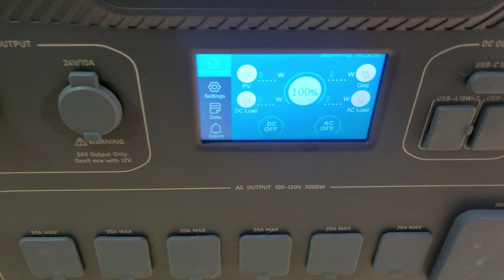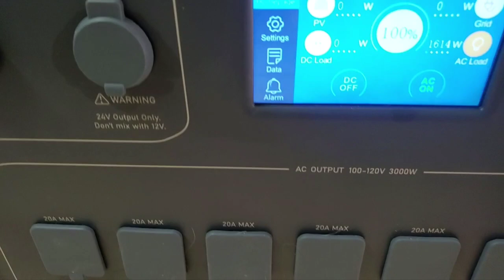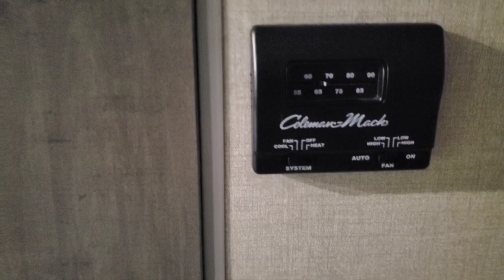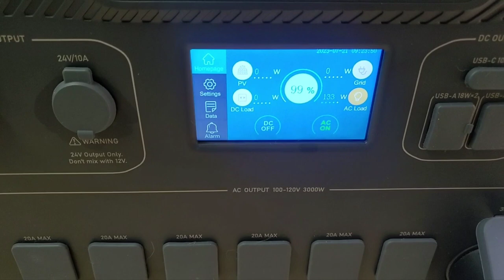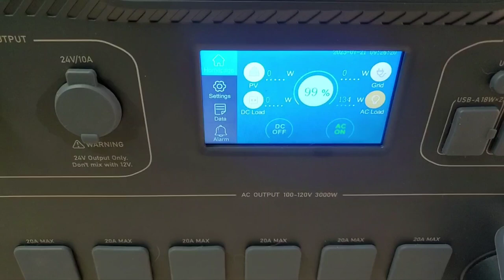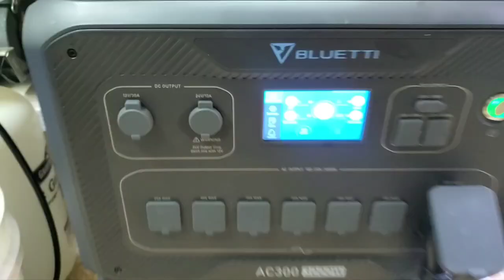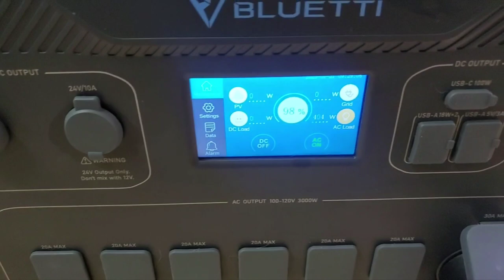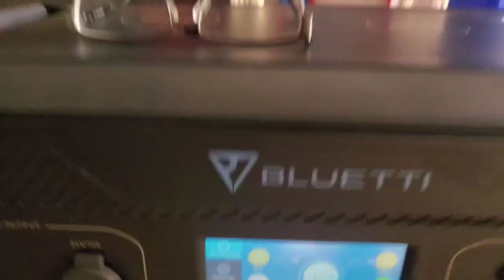What can I run in my RV with my AC300 B300 combo 🤔